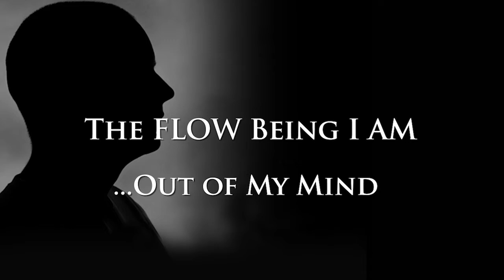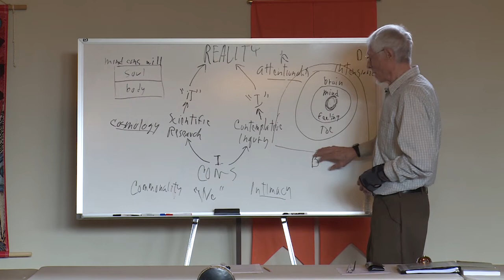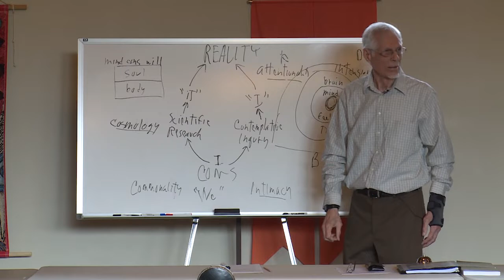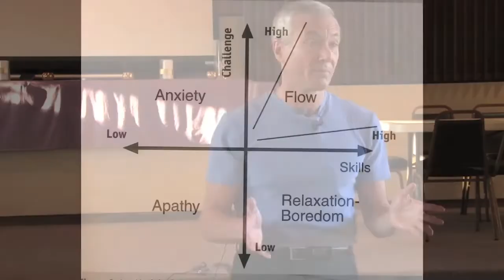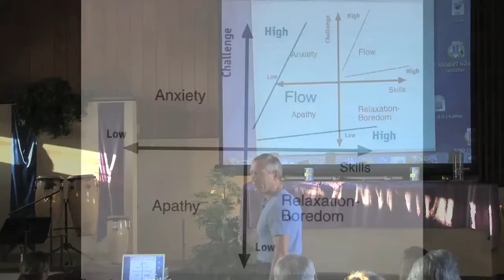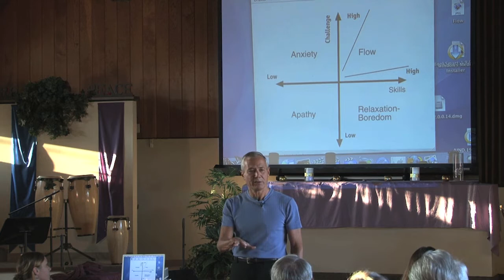The Flow Being I Am... Out of My Mind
The Flow Being I Am... Out of My Mind, is the 8th module in the Life Journey Series, The Ultimate Trust.  Dr. Mihaly Csikszentmihalyi developed a theory of optimal experience based on the concept of FLOW.  Hear from Dr. Csikszentmihalyi, Michael May & Gene Marshall about how to find this special state of being.

Life Journey #5 – The Ultimate Trust is a sequential exploration of the contemporary understanding, experience, and personal practices associated with choosing the radical posture of trusting an invisible, in-finite, interior, content-less Reality as one’s most intimate companion through life.  In old language, this life dynamic was previously described as “faith.”

"When we stop opposing reality, action becomes simple, fluid, kind and fearless."  Byron Katie

The cinematic art forms of Interior Mythos Journeys are designed to support contemporary solitary depth inquiry and substantive group discussion using universal language and a quantum scientific worldview.